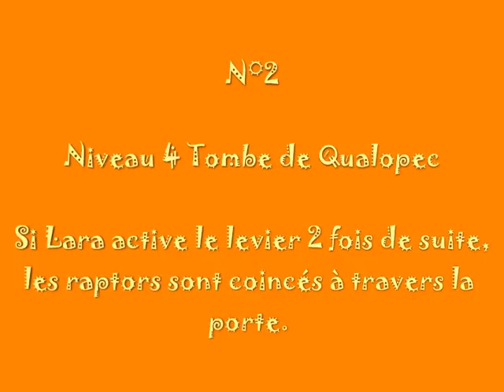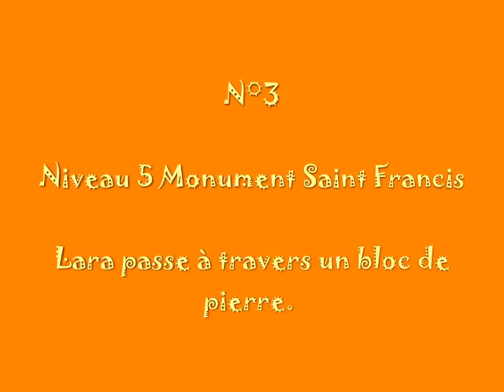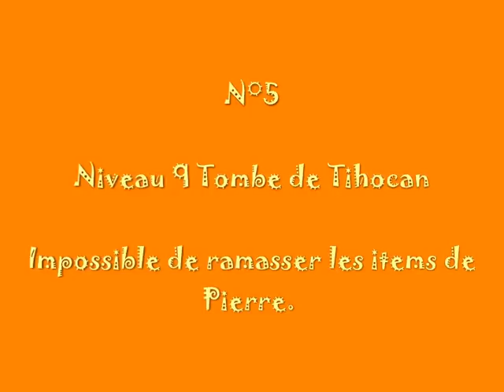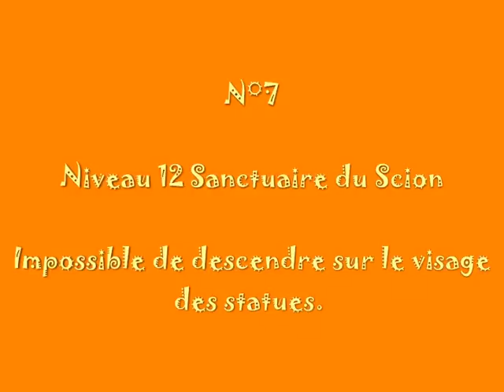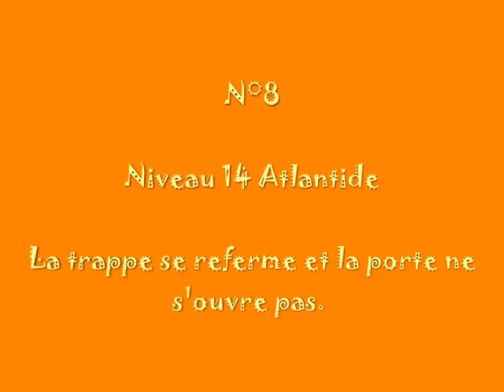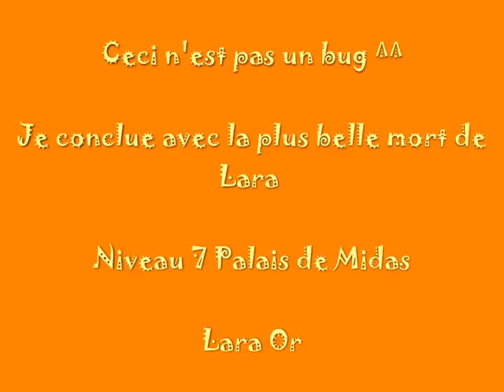Tomb Raider - Glitches / bugs - Walkthrough PS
Here's a video showing the glitches that I've had.

Voici une vidéos montrant les bugs que j'ai eus.